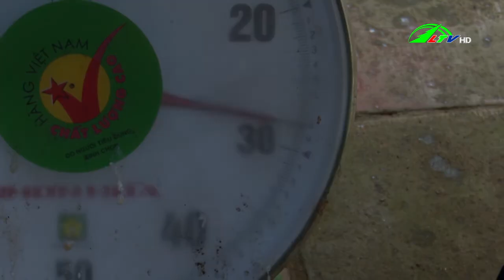365 ngày chuyển động 18/10/2022 | Lâm Đồng TV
Đức Trọng trồng lan vũ nữ theo quy trình công nghệ cao
Đạ Huoai: Trồng sầu riêng cho thu nhập hàng trăm triệu đồng
Thái Nguyên: Nhân rộng mô hình sản xuất chè theo tiêu chuẩn VIETGAP
Nuôi dê ở Đồng Tháp tạo sinh kế cho người dân